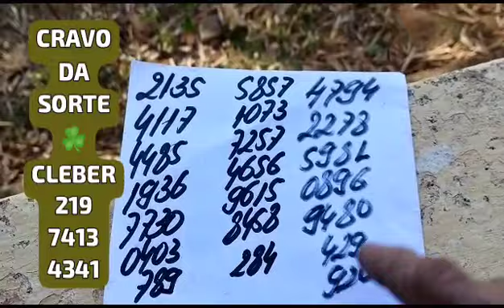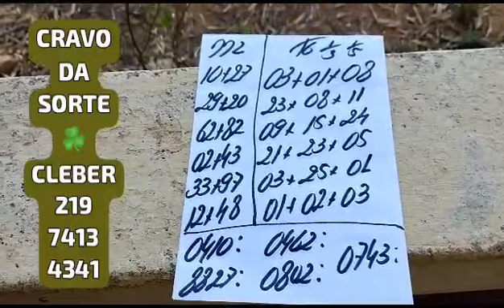PALPITES PARA A PTV PTN E CORUJA DO DIA 03/08/2023